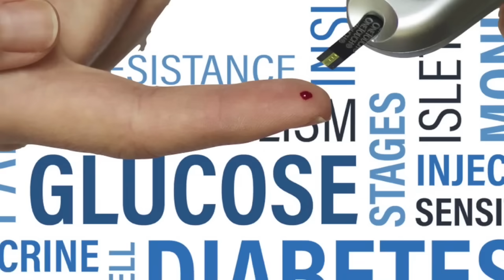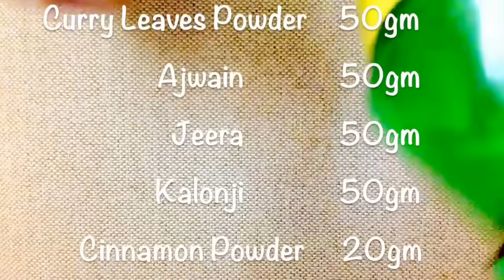NO DIET NO EXERCISE, Miracle SLIMMING POWDER, महीने भर में 8kg तक वजन कम करें, 100%Natural&Herbal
Must Watch (जरूर देखें): सिर्फ 30Mint.में, जादुई कॉफ़ी फेशियल, घर पर, Magical Coffee Facial@Home, Instant Smooth,Glowing Skin
Hello All♡♡♡

Today, I am sharing with you all an amazing miracle remedy, which is amazingly helpful in weight loss, PCOS/PCOD problem, elevated glucose level, menopausal symptoms, joint pain, and many other problems.

The Main Ingredient I used in the remedy, are:

Ajwain or Carom Seeds

Fenugreek Seeds

Jeera or Cumin Seeds

Curry Leaves or Meetha Neem

Follow all the instructions given in the video.

I hope you enjoyed the same♡

My Most Popular and Successful Remedies:

Haircare:

घर पर ही बालों को सीधा (Hair Straightening ka Aasan Tareeka) करने का आसान, Natural तरीका, Very Easy & Effective Hair Gel

होममेड "हेयर शाइनर (Homemade Hair Shiner)" बालों को दे गजब की चमक, Get Super Glossy, Shiny Hairs

चिपचिपे, तैलीय बालों से छुटकारा, Very Easy Hair Serum to Get Rid of Extreme Oily, Itchy, Sticky, Flaky Scalp/Hairs

Skin Care:

Chehre ko 5 साल तक जवान बनायें, जादुई फेसपैक, Secret Miracle Remedy to Get Tight,Toned Skin

चेहरे पर लायें सोने जैसा निखार, आसान, नेचुरल फेशियल ब्लीच, Paye Sone Jaisa Rang, Natural Facial Bleach

चेहरे पर फेशियल जैसी चमक पायें, घर पर ही, Get Facial Like Glow @ Home, Very Easy Face Pack

सिर्फ 30 मिनट में बन जायें खूबसूरत, Get Radiant Skin in Only 30mnts, Your Beauty Saviour Face Pack

चेहरे का कालापन और टैन दूर करें, Remove Darkness, Tanning, Uneven Tone from Face, Get Spotless Skin